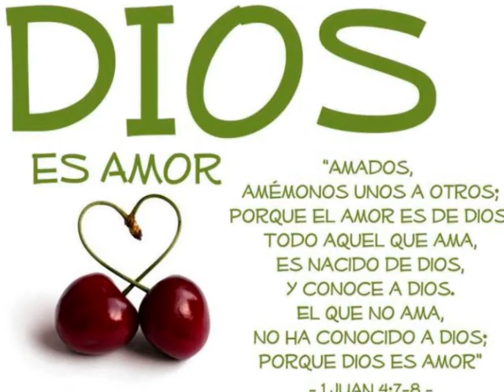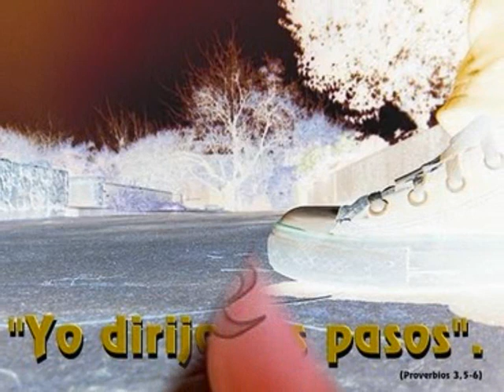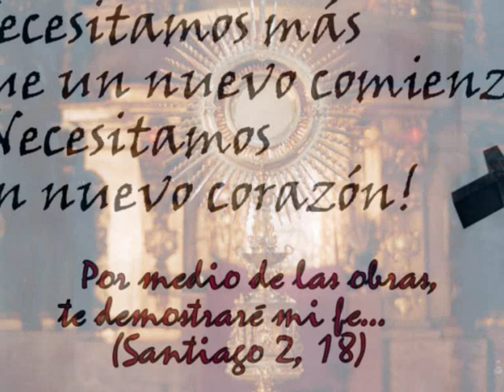DAME UN NUEVO CORAZÓN.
Música Católica